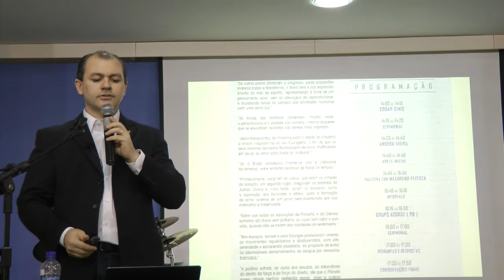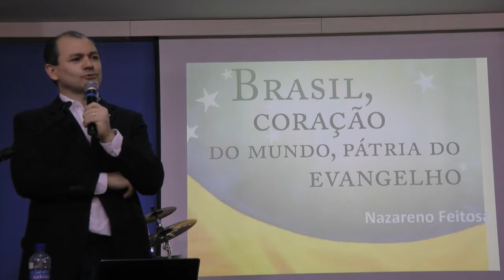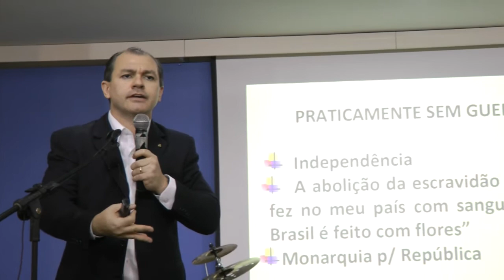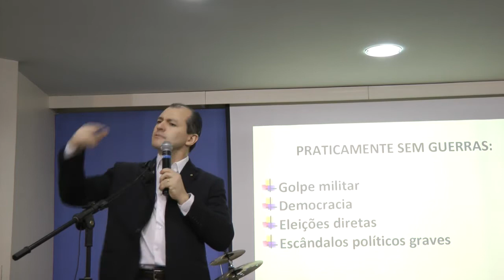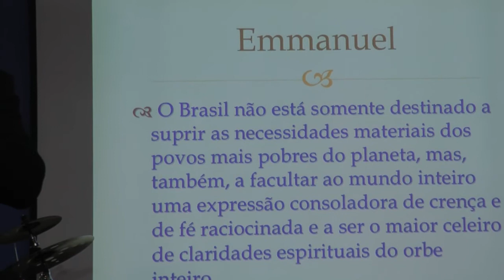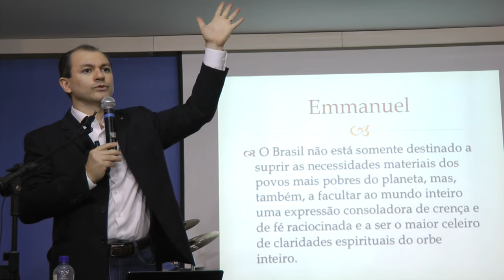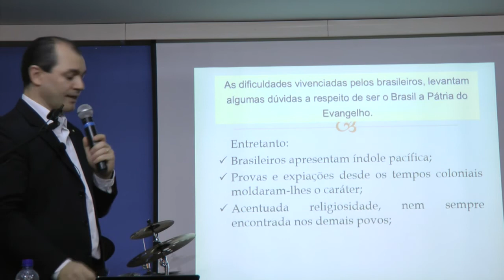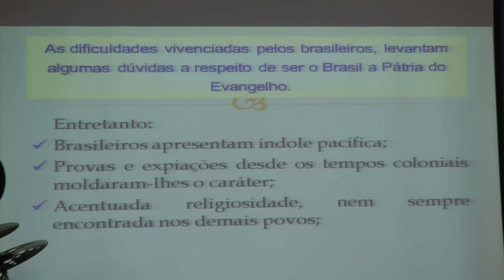Brasil Coração do Mundo Pátria do Evangelho e o Nosso Papel 1-2 HD Nazareno Feitosa 2017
Palestra "Brasil: Coração do Mundo, Pátria do Evangelho e o Papel dos Espíritas" Parte 1/2 HD Nazareno Feitosa 2017, PE.
CONFIRMADA: AMANHÃ TERÇA, 30/5/17 14h: 10ª Marcha Nacional em Defesa da Vida do Mov. Brasil Sem Aborto. A SSP confirmou que será a única manifestação e que haverá muita segurança. NOVO LOCAL da Concentração: Biblioteca Nacional (próx. à Rodoviária de Brasília). Avise ao seu chefe que sairá + cedo​ por motivo religioso e compense depois estas horas. Ou faça a caridade de doar sangue, ganhe o dia de folga e compareça! Ainda tem dúvidas s/ LEGALIZAÇÃO do aborto? Confira vários argumentos desconhecidos do público

​​Sobre Ativismo​​ Judicial​, a usurpação da competência do Poder Legislativo pelo STF, sugiro a palestra dos Drs. Elival da Silva Ramos, Professor de Direito Constitucional da USP e Dr. José Levi Mello do Amaral Junior​,​ Secretário Executivo do Ministério da Justiça

Legalização do Aborto Questão de Saúde Pública Direitos Humanos Direitos Reprodutivos  Mitos e Verdades

Fraternalmente,
Nazareno Feitosa